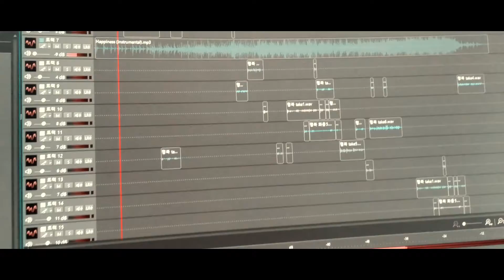성난이(SNY) '행복(Happiness)' COVER Teaser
안녕하세요 개트롤 성난입니다.
오늘은

영상은 개인적인 사정과,시험기간을 제외하고는 한달에 1~3번 꼴로 업로드 됩니다. 많은 관심 부탁드립니당^^